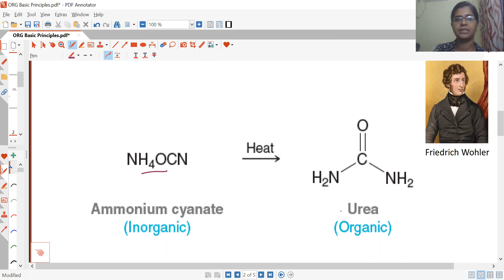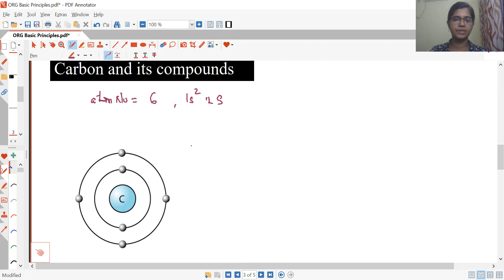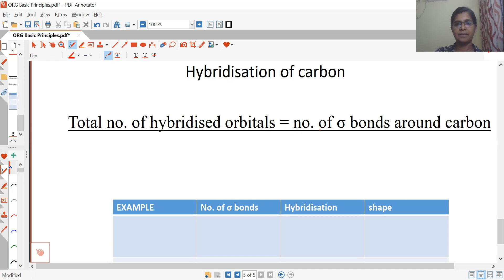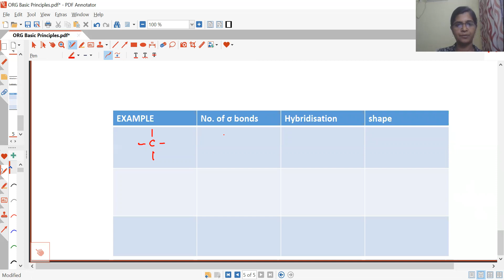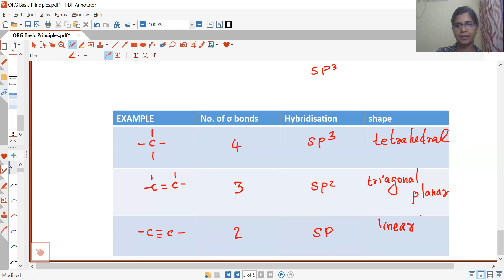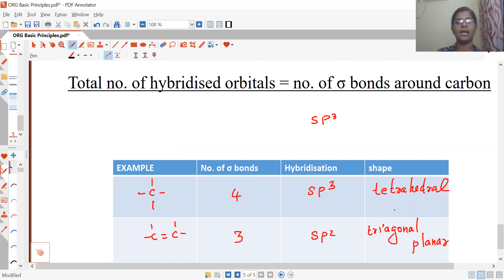ORGANIC BASIC PRINCIPLES 1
Bonds around carbon, hybridisation